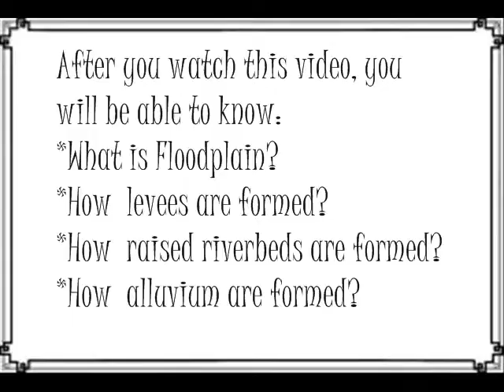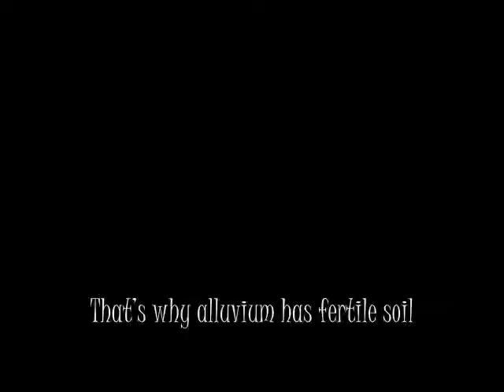Bina Tunas Bangsa - Floodplain and Levees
You Will Learn About How Floodplain  and Levees are Formed.